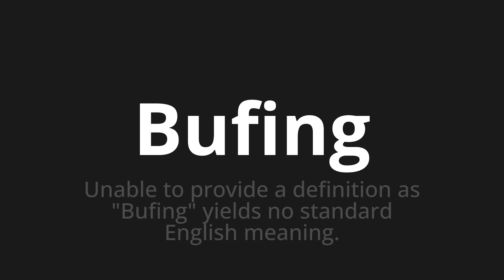How to pronounce Bufing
Master the Pronunciation of 'Bufing' - which means : Unable to provide a definition as "Bufing" yields no standard English meaning. 📝 with @PPrononciation 🎓🗣️ - [Your Guide to English]

Learn to pronounce 'Bufing' perfectly in English with our easy and engaging tutorial by @PPrononciation! 📖📽️ In this comprehensive video, we provide you with native speaker examples 🗣️👂 and phonetic breakdowns 🎵 to ensure you get the pronunciation just right.

How to say Bufing in English